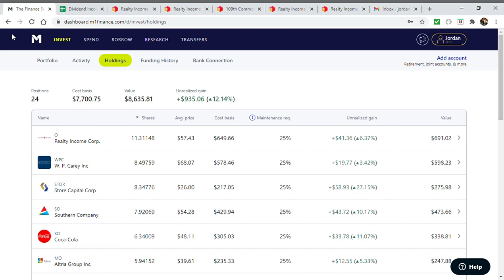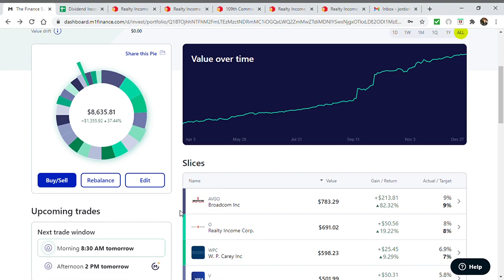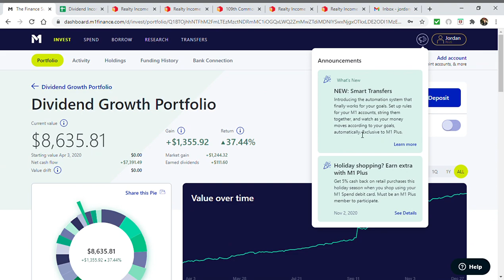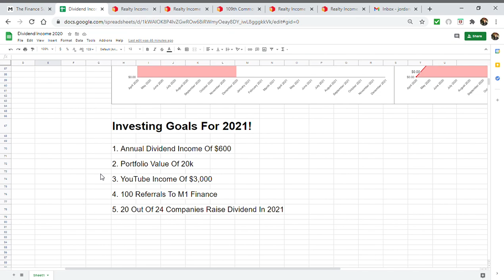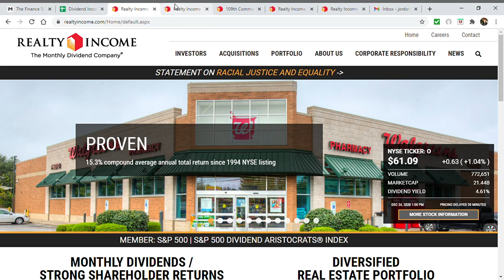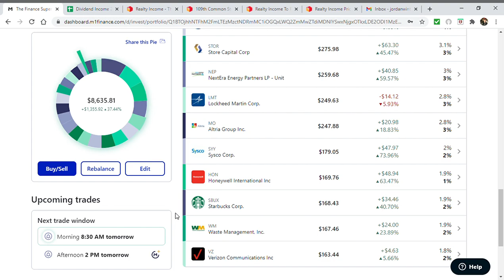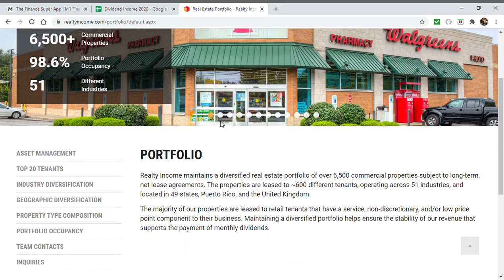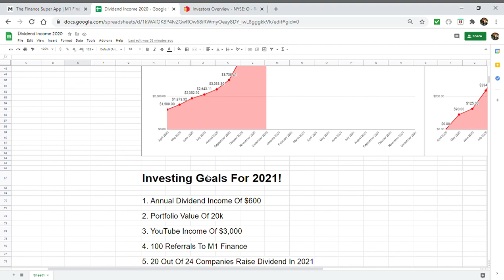Dividend Investing Goals For 2021!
Are you new to the stock market? Would like some help getting started with your new dividend portfolio? You now have the chance to speak to me live through a cell phone session. For $25 you can schedule a half hour mentoring session in which I directly help you with your investments! This gives you the opportunity to ask me dozens of questions you wouldn't have had the opportunity in a regular video! A larger return in a portfolio makes an incredibly MASSIVE difference in the long term.

✅Interesting in investing with M1 Finance? Click here for a FREE $10!💵

✅If you would like to financially support my college career💵

Hello! I am The Millennial Investor! My goal of this channel is to grow a dividend growth portfolio from scratch using M1 Finance. My primary focus is dividend growth investing. I use M1 Finance as my dividend growth investing platform. M1 finance is a very reliable brokerage which has some amazing dividend investing features. My M1 Finance dividend investing portfolio is extremely simple to use and my link to my "pie" will be shared in the description. For those watching my channel who are beginners, I will be answering some of the questions you may have about stock market investing and dividend investing. How to use M1 Finance? What are the best dividend stocks to buy for beginners? How to make a dividend portfolio? How does the dividend reinvestment strategy work? What is the best M1 Finance dividend portfolio? Stock market investing for beginners can be very overwhelming. In my videos I hope to answer your stock market investing questions as simple as possible. Just like the M1 Finance dividend portfolio that I've created, coming up with what dividend stocks you should buy can be a little difficult. While dividend growth investing is my primary strategy, there are other stock market investing methods available. Growth stock investing and index fund investing for beginners will be covered in videos as well. Bond ETF investing will also be covered. In all of my videos I will be 100% transparent. All stocks I buy and sell through M1 Finance, percentage changes in the dividend growth portfolio, and the best stocks to buy in 2020 will all be disclosed. Seeing a dividend growth portfolio through M1 Finance with all moves fully disclosed will give you a better picture of stock market investing. You can review my successes and failures in my M1 Finance dividend portfolio and build upon that to determine stocks to buy for your own M1 Finance dividend portfolio. I am beginning this dividend growth portfolio in April 2020.

A little bit about me. I am currently a 21 year-old college student who is looking at potentially becoming a financial advisor. I work in the financials industry. Simmons First (SNFC). Yes it's a public company so go check out their stock. My viewers are not only allowed but encouraged to comment on videos to ask questions for me to cover in future videos. You can ask me questions about what are the best dividend stocks to buy? What do I think about the current situation with the stock market? Will I be selling any stocks in my dividend growth portfolio? Why is dividend investing better than growth investing? If I am new to the stock market, what are the first stocks that I should buy? How much money do you need to start with to buy dividend stocks? These are all example questions which I would love to answer in future videos so comment away!